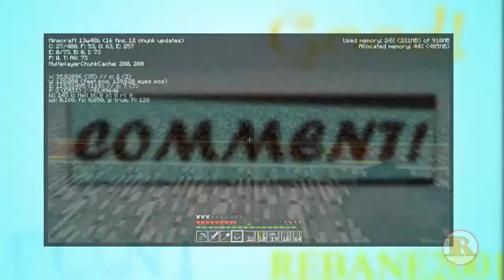Reebworld S1E3 - Village